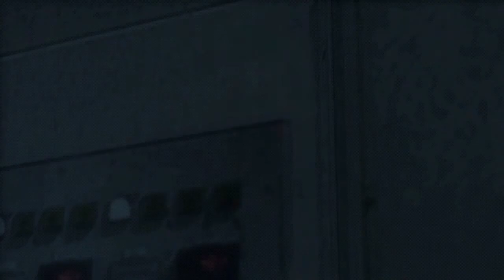Let's Play Resident Evil Revelations [mit MaybeTiz] (Deutsch/German/BLIND) #16